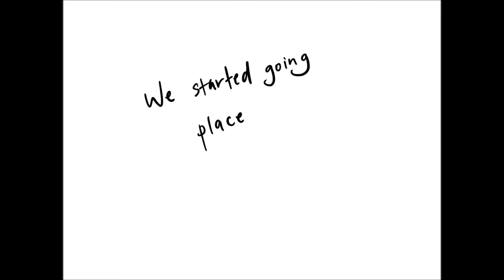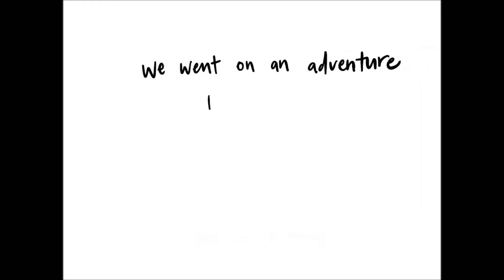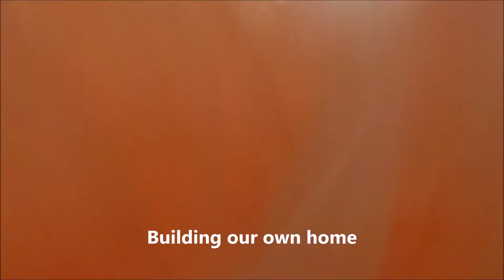Jellehwedding - Our Journey Montage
From the very beginning 6 and a half years ago, we love, we grew, we went on adventures ❤️